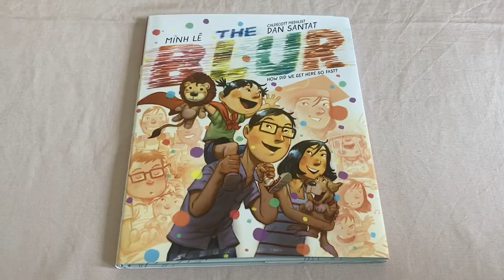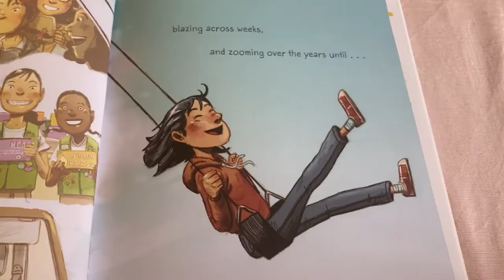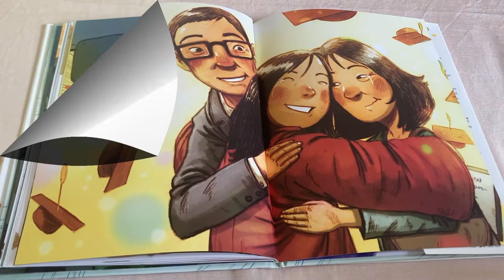Read Aloud Picture Book! 📚 The Blur by Minh Lê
This child has superhero powers, and the parents are just trying to keep up! Watch as she flies through time like a blur and read along with me through this fun and heartwarming story.

The Blur by Minh Lê, illustrations by Dan Santat

Join me as I generate excitement for children’s literature. Each video discusses a children’s book I love. I only select books I would read more than once, and draw from classic Newbery Award winners, influential authors, New York Times Best Sellers, popular series, and informative topics. These short reviews are great teaching tools for parents and teachers. My goal is to create lifelong readers by introducing them to books they will love. Children have varied interests, and my videos capture them all. These interests include: adventure, humor, mystery, sports, wildlife, animals, history, and more. I have been a reading specialist for over 40 years, and I continue to inspire children to become avid readers.